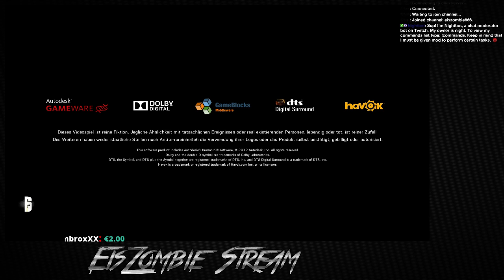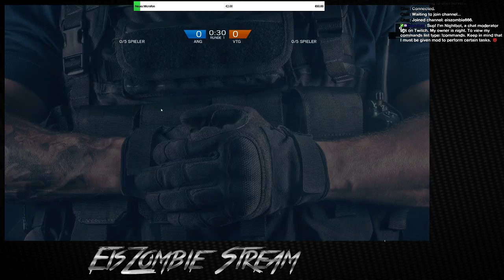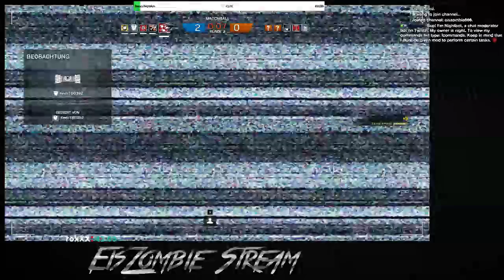[GER] Tom Clancy's Rainbow Six Siege xD AOMG.de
[GER] Tom Clancy's Rainbow Six Siege xD AOMG.de -- Watch live